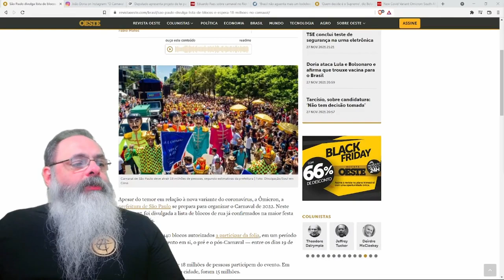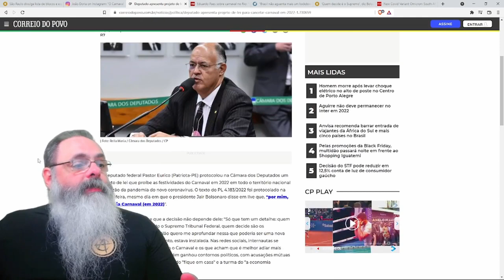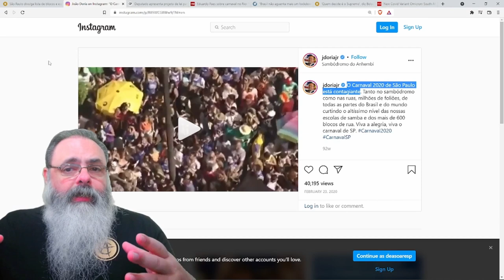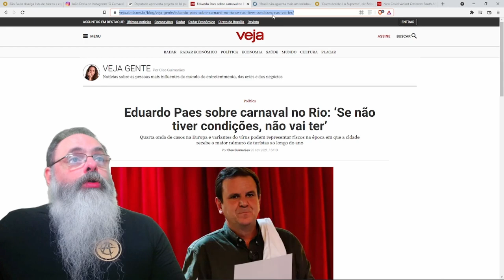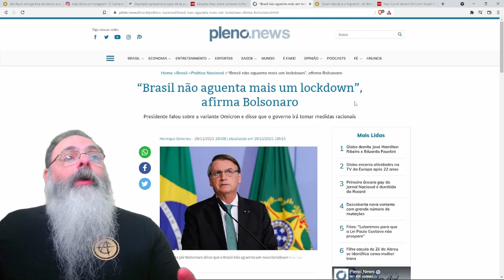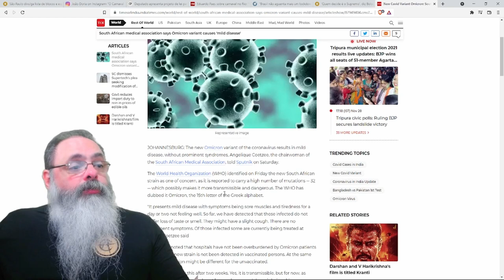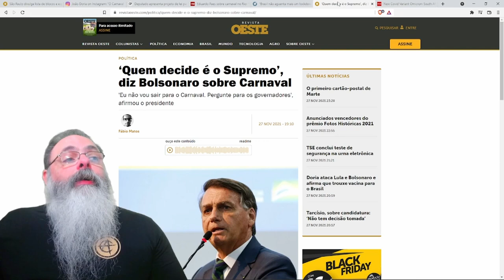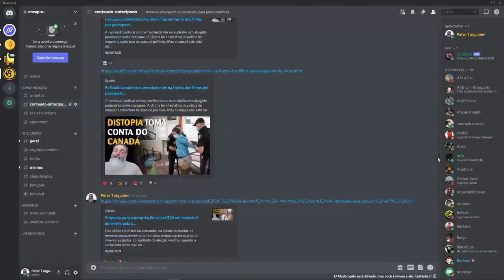Variante Omicron põe carnaval 2022 em dúvida